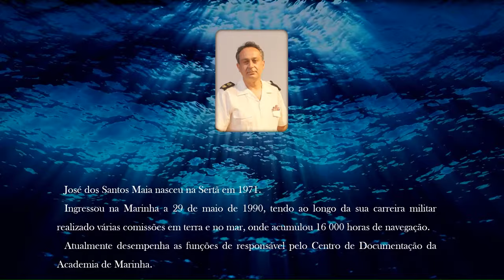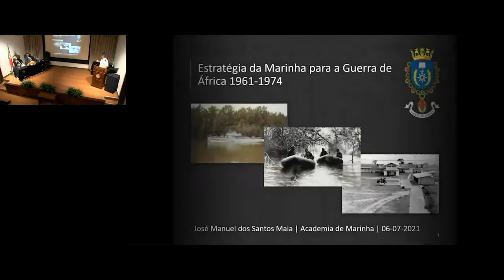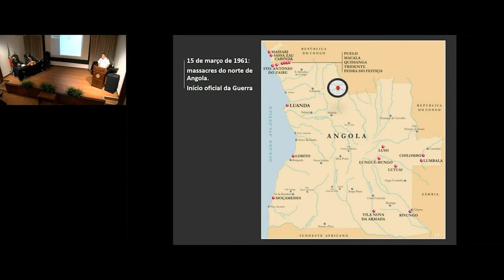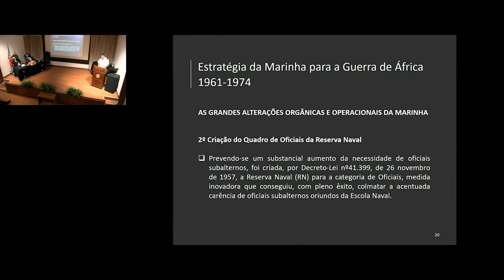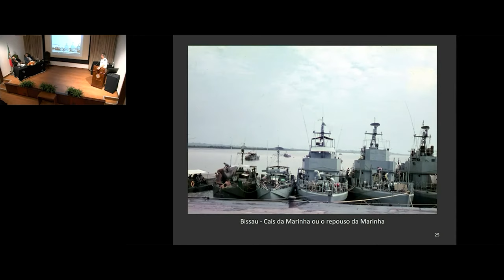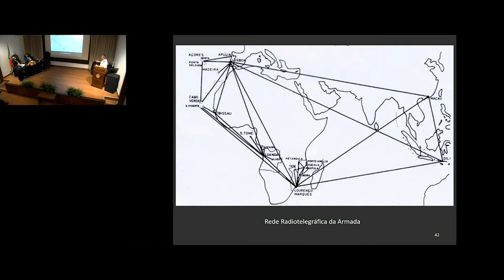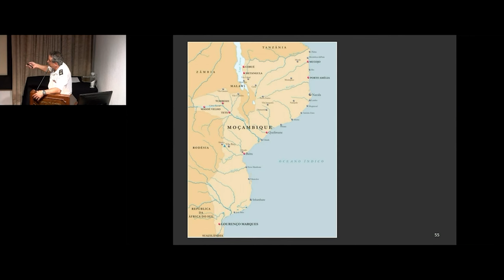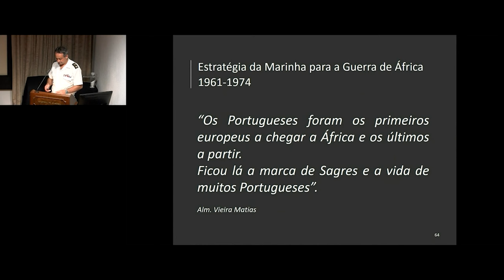“Estratégia da Marinha para a Guerra de África1961-1974”, José dos Santos Maia. 06JUL21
Passaram 60 anos sobre o início da guerra em Angola que depois se estendeu a outros territórios ultramarinos. Falar deste conflito é lembrar um período marcante da nossa História, mas também é lembrar uma geração que deu o seu melhor ao serviço da Marinha. Foi sobre o tema “Estratégia da Marinha para a Guerra de África 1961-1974”, que se realizou, em 6 de julho, uma sessão cultural em que foi orador convidado o mestrando em História Marítima, Sargento-ajudante José dos Santos Maia. No final da II Guerra Mundial apenas havia três estados independentes em África, enquanto Portugal detinha soberania sobre diversos territórios considerados constitucionalmente como colónias. Com a entrada na NATO, em 1949, foram alteradas as prioridades estratégicas portuguesas aos níveis nacional e internacional, com base nos pressupostos daquela aliança. Depois, perante a pressão internacional, nos anos 1950, verificou-se um conjunto de mudanças que levou a que a política ultramarina portuguesa perdesse credibilidade internacional. Sopravam, então, os chamados “ventos de mudança” e sucederam-se muitas independências. Portugal resistia e nem aceitava discutir esse assunto. O despontar dos vários movimentos nacionalistas africanos enunciados na Conferência de Bandung, em 1955, como os avisos dos seus aliados na NATO e também as atividades dos estudantes provenientes do Ultramar, foram um sério aviso para o governo português. O desafio africano aproximava-se. A Marinha começou a preparar-se atempadamente para os novos desafios e para combater as eventuais guerrilhas que vieram a aparecer em três territórios coloniais: Angola, Guiné e Moçambique. Era necessário conhecer o terreno, preparar pessoal e integrar os meios navais necessários para o cumprimento das missões que lhe viriam a ser atribuídas e, ao mesmo tempo, continuar com a participação ativa na NATO. Assim se preparou para cumprir com sucesso os seus objetivos previamente estabelecidos: dominar as linhas de comunicação marítimas costeiras e fluviais, apoiar os outros ramos das Forças Armadas e as populações com a sua capacidade de transporte e projetar forças militares em terra. Para responder às novas exigências que os conflitos resultantes da ação da guerrilha conduzida pelos movimentos de libertação, a Marinha sofreu algumas alterações orgânicas e operacionais cujas linhas de orientação estratégica foram as seguintes: criação dos novos Comandos Navais e Comandos de Defesa Marítima; criação do Quadro de Oficiais da Reserva Naval; reforma dos cursos tradicionais da Escola Naval; aquisição de meios navais e criação das estruturas de apoio; criação do Instituto Hidrográfico; ampliação da Rede Radiotelegráfica da Armada e recriação dos Fuzileiros. Quando em março de 1961 começou a luta armada em Angola, pode afirmar-se que a Marinha se tinha atempadamente preparado para cumprir as suas missões